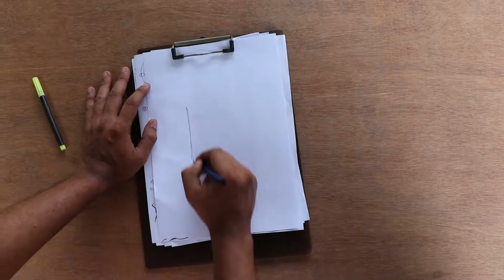Free fly parrots in my house. பச்சைக் கிளிக்கு வீடு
Hello everyone. since a lot of parrots searching for a new place I have built a wooden house for parrots. Parrots loved it and the very next day they used it without fear. Planning to make a lot of boxes like this.